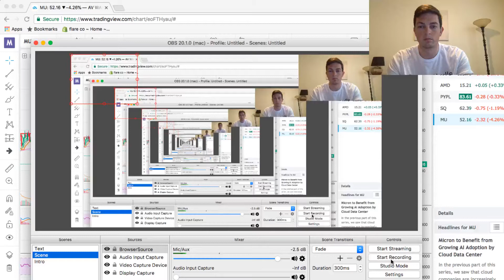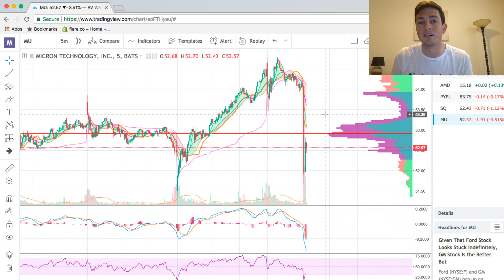HOW TO GO FROM TRADING CRYPTO TO TRADING STOCKS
👉FREE TRADING CHAT:   / discord
🚀Daily Trade Recaps (Free):    / @tradesbymattrecaps

FAQ
1. My Day Trading Strategy:    • BEST DAY TRADING STRATEGY (Day Trade ...
2. Best Day Trading Playlist:    • New to Day Trading? Start Here
3. How I trade risk free